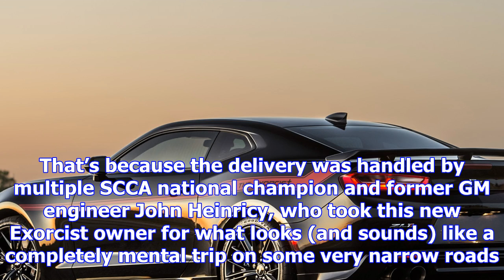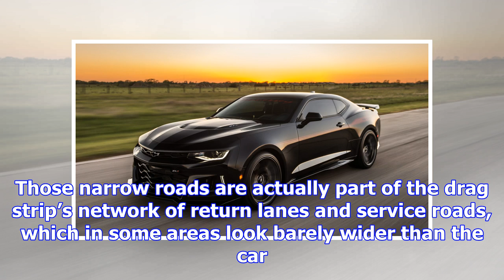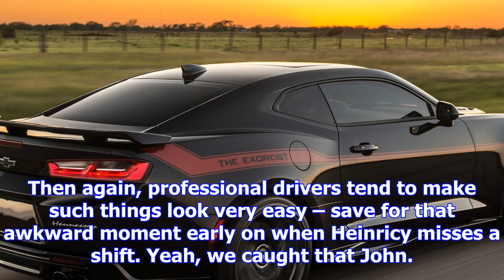Hennessey exorcist camaro zl1 vid shows what 1,000 hp feels like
When will we see an end to this crazy horsepower war? Yes, there’s a bit of exasperation in that que...